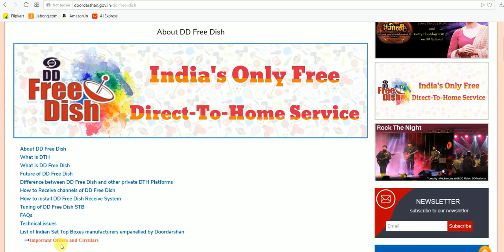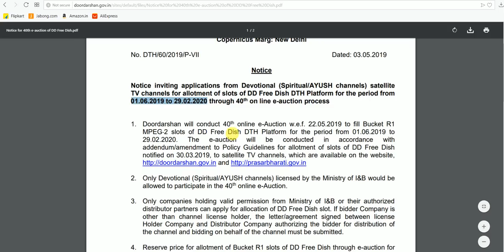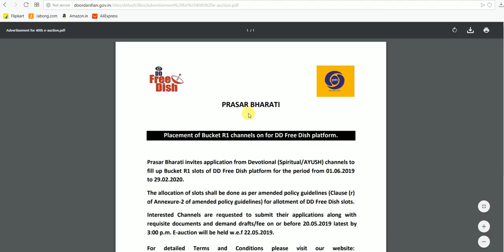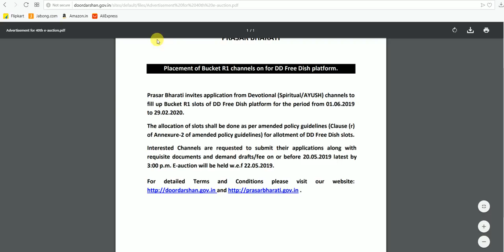DD FREE DISH TV -क्या है सबसे बड़ी खुसखबरी ?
DD FREE DISH TV -क्या है सबसे बड़ी खुसखबरी वीडियो को एन्ड तक जरूर देखे.
DD FREE DISH TV - आपके पास है थो वीडियो पक्का से देखे. DD FREE DISH TV - आपके घर पे है तो इस वीडियो को पक्का देखे ! दोस्तों अगर आपके घर पे DD FREE DISH TV है तो इस वीडियो को पक्का देखे !!